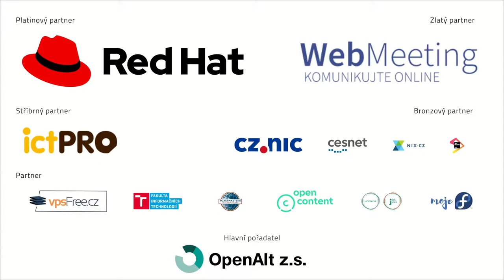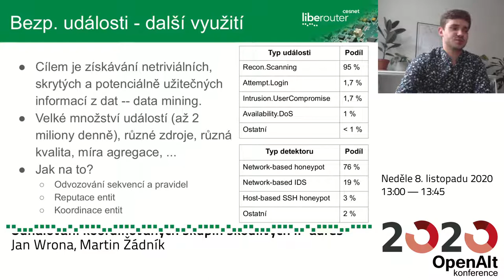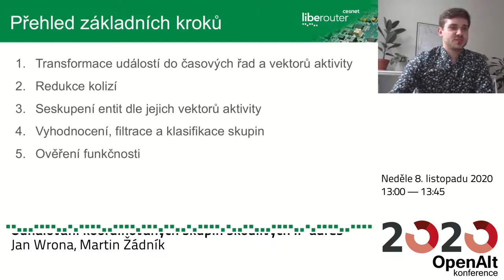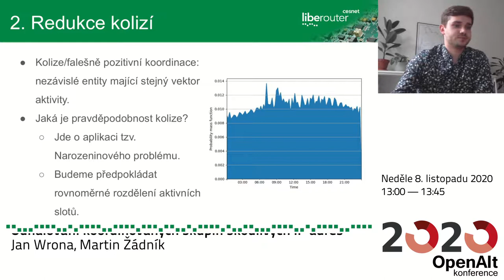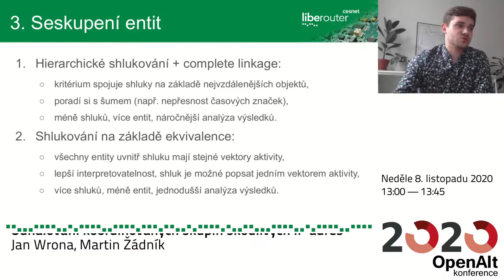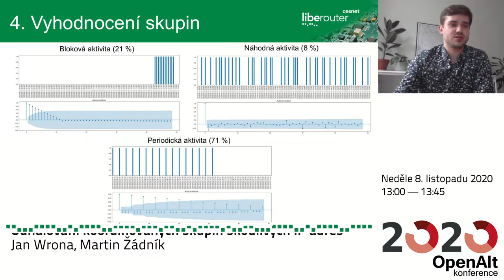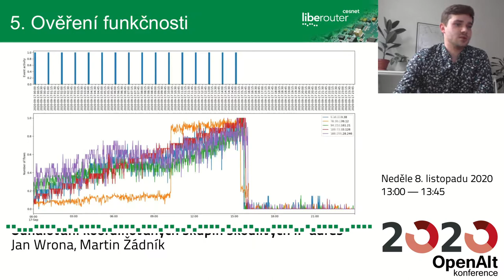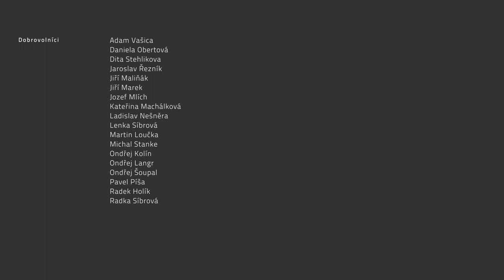Jan Wrona, Martin Žádník: Odhalování koordinovaných skupin škodlivých IP adres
V síti CESNET a připojených organizacích jsou nasazeny detektory útoků reportující podezřelé chování IP adres. V rámci prezentace se podíváme nejen na samotná hlášení o útocích, kterých je téměř 2 miliony denně, ale především se zaměříme, jak z takového množství, v celku neužitečných dat, vydestilovat zajímavou informaci.